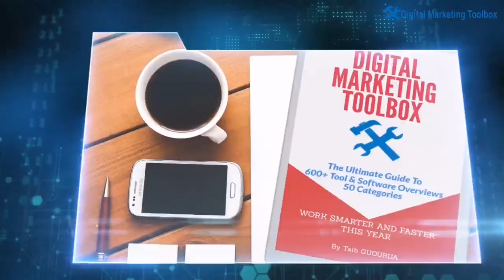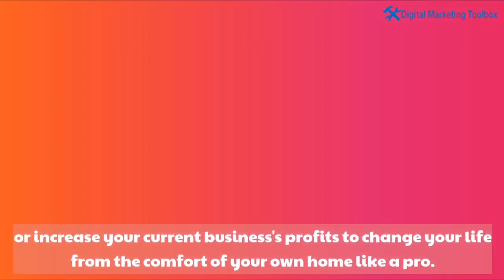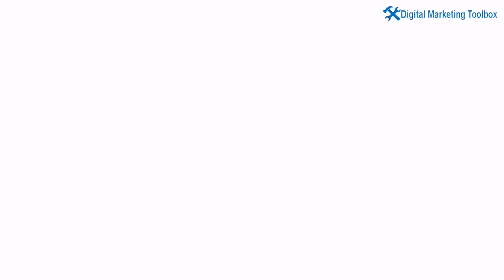Digital Marketing Toolbox review | digital marketing toolbox walkthrough | internet marketing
Digital Marketing Toolbox  The Ultimate Guide to 600+ Online Marketing Tools 50 Categories 827 Pages digital marketing toolbox

Grab your product here